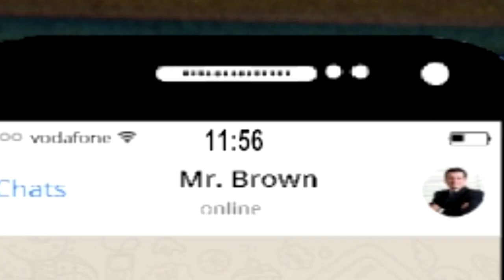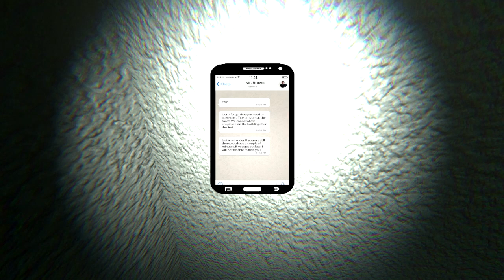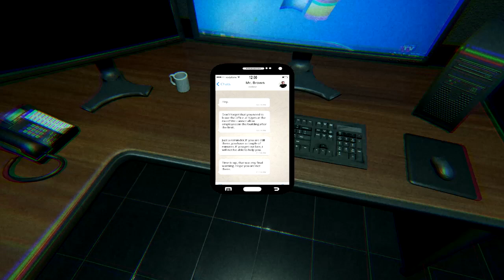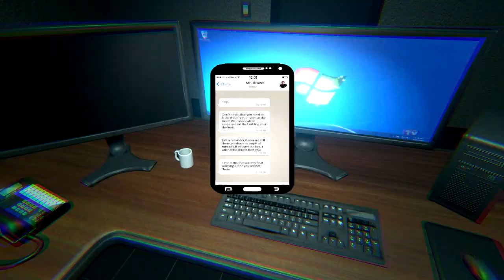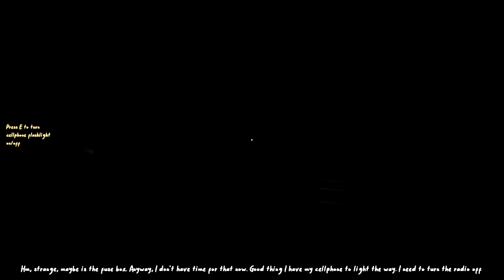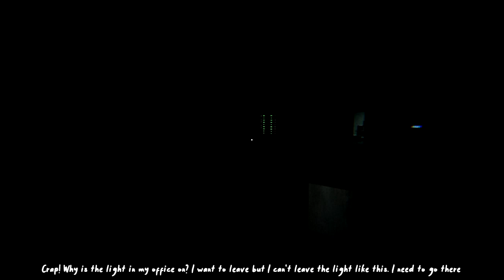Late Work |Horror Game| - พนักงานออฟฟิสเจอดี...โดนผีหลอกเพราะเลิกงานดึก!?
อุทาหรณ์ของคนทำงานดึก บอกเลยว่า เกมนี้จะทำให้คุณไม่อยากเลิกงานดึกกันเลยทีเดียว เพราะถ้าเลิกงานหลังเที่ยงคืนเมื่อไหร่ จะต้องเจอดีกันเลยทีเดียว เป็นอะไรที่น่ากลัวสำหรับพนักงานออฟฟิสมากๆเลยทีเดียว!

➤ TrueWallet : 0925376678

Steam : GameReviewThailandCh
LINE : Princess__Elsa
Garena : tysoninter